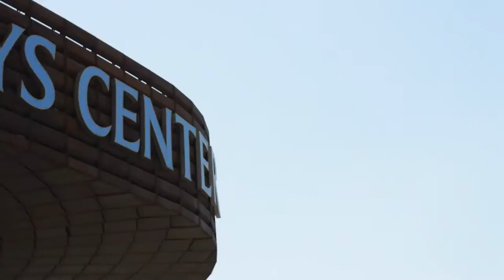A Week in my Life.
Monday:
Top: Forever 21
Bottoms: H&M
Bag: Michael Kors
Shoes: American Eagle

Tuesday:
Sunglasses: RayBans
Top: Forever 21
Belt: Levi's
Bottoms: Hollister
Shoes: Converse
Clutch: MochiThings

Wednesday:
Top: NBA Store
Bottoms: Forever 21
Bag: Coach
Shoes: Nike

Thursday:
Top: American Eagle
Bottoms: Sheinside
Bag: Kate Spade
Shoes: Forever 21

Friday:
Top: Forever 21
Choker: Forever 21
Bottoms: H&M
Flannel: Forever 21
Watch: Fossil
Bracelet: Pandora
Shoes: Converse